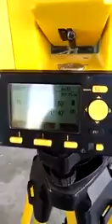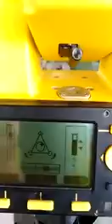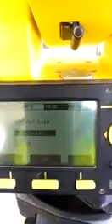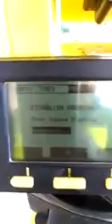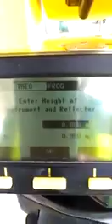Lieca builder setting and key functions Urdu lecture